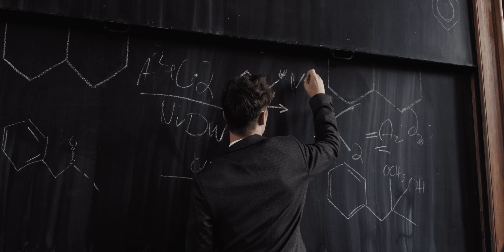Die Lochis - Nicht von dieser Welt (Offizielles Video) | BEREIT FÜR #2021 ?